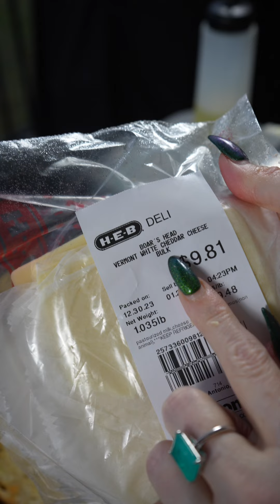ASMR COOKING 🔊 | STEAK SANDWICH ON THE GRIDDLE 🔥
ASMR COOKING - STEAK SANDWICH ON THE GRIDDLE 🤤🔥 THESE CAME OUT SO SO GOOD!!